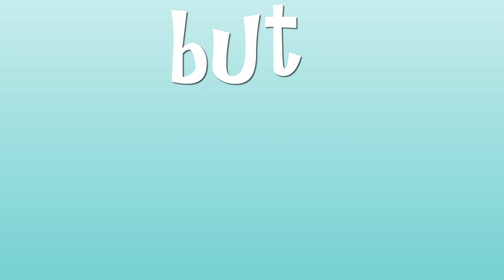English Songs | The Poncho Song!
What do you wear on a rainy day? I like to wear my PONCHO!

Lyrics:
Some people wear a raincoat
Some people wear a hat
Some people use umbrellas
There’s nothing wrong with that.
But when it rains, I say Hooray
I know what I will wear today
With this I know I can’t go wrong
I’ll tell you with this funny song.

I wear my Poncho,
Poncho Poncho

Do you wear a raincoat?
Do you wear a hat?
Do you use umbrellas?

Poncho Poncho